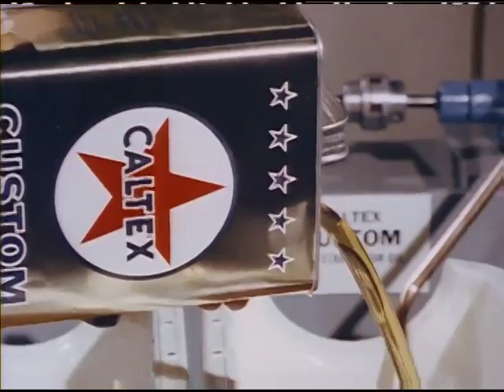Caltex: A Major Scientific Breakthrough